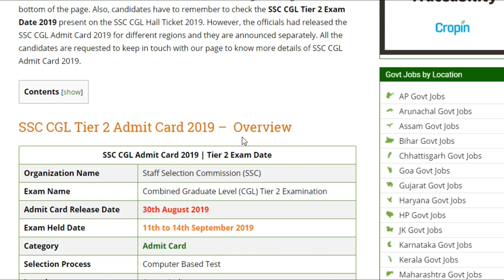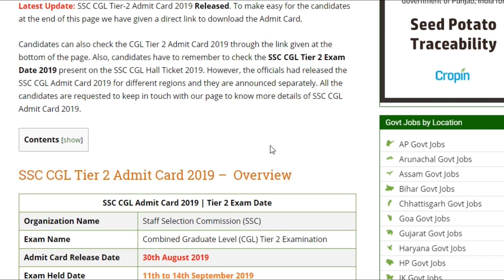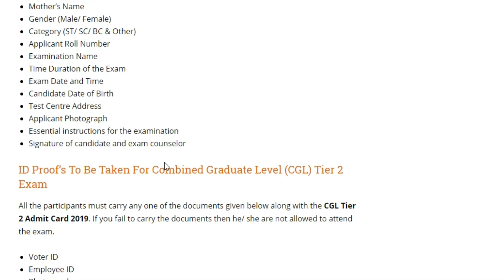SSC CGL Tier 2 Admit Card 2019 Released Exam Date SSC CGL TIER 2 ADMIT CARD OUT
SSC CGL Tier 2 Admit Card 2019 Released | Tier II Exam Date @ ssc.nic.in: Candidates who had applied for the Combined Graduate Level (CGL) Tier 2 Examination can download the Hall Ticket from this page. Moreover, the Computer Based Test is going to be held from 11th to 14th September 2019. Candidates can download the SSC CGL Admit Card 2019 by clicking on the below given link. Besides, the officials had released the SSC CGL Tier 2 Admit Card 2019 on 30th August 2019.